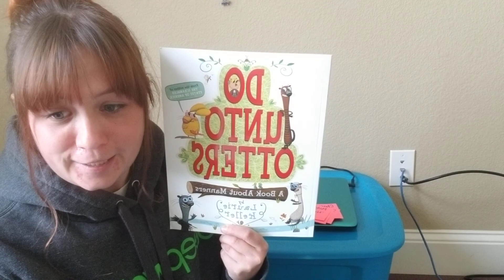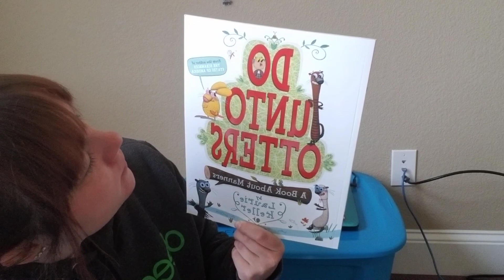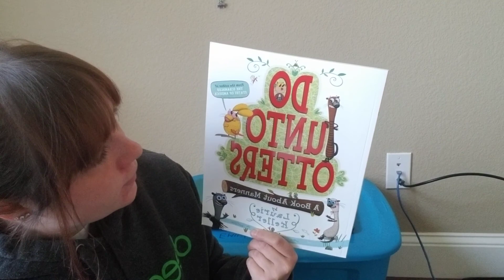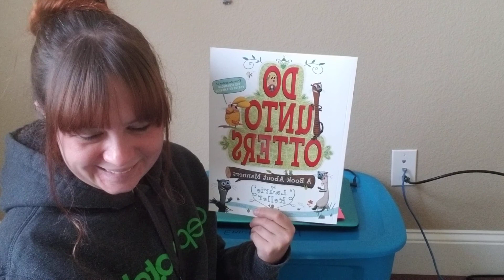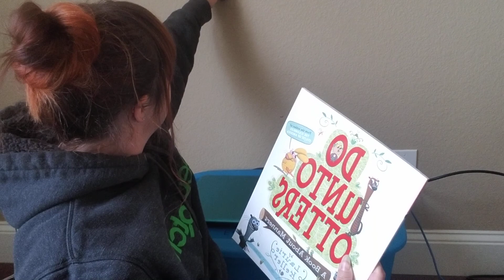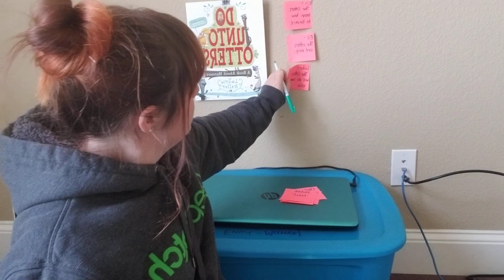Tues 5/12 Do Into Otters